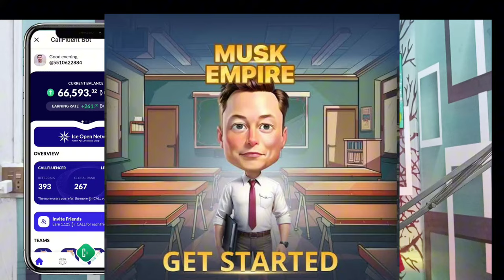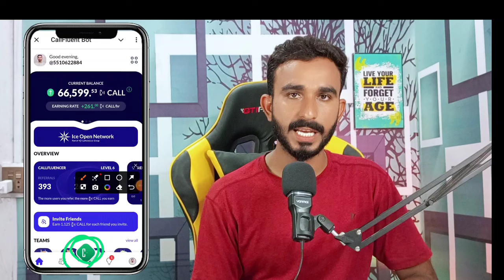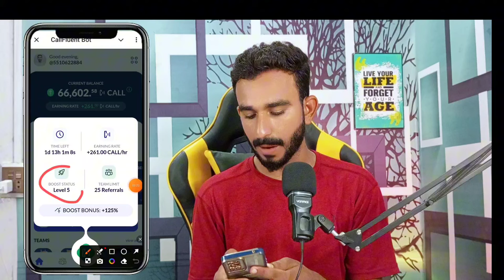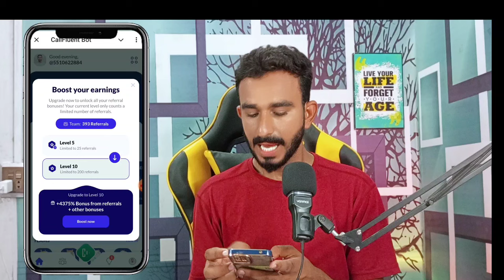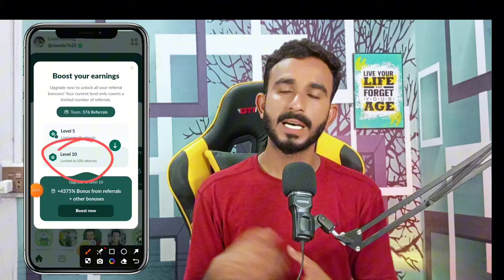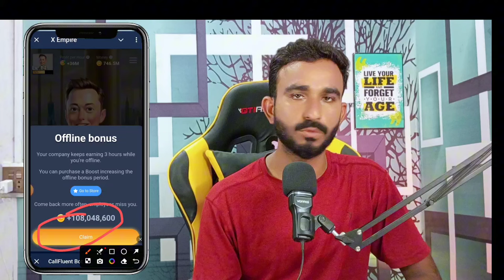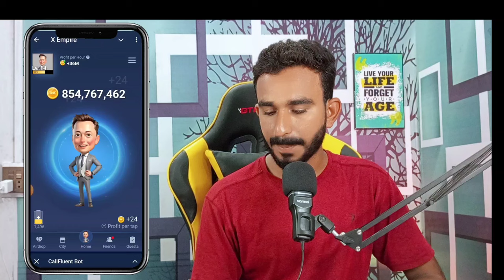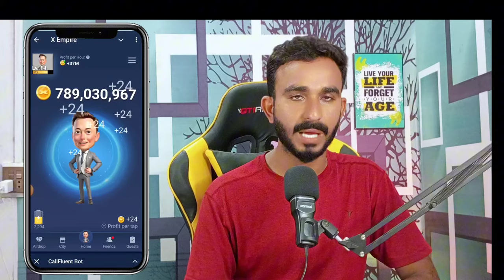Ice Network is Back Again || Call Fluent All Big Updates || Sunwaves mining App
call fluent mining project
call fluent app
call Fluent update today
today call fluent update
call Fluent all Details
Call Fluent real Or fake
call Fluent withdrawal update
call Fluent withdrawal
call Fluent mining App
call Fluent listing Update
call Fluent today update
ice Network listing Update
ice Network update
Ice Network
ice Network New Update Today
call Fluent new update today
ice Network update